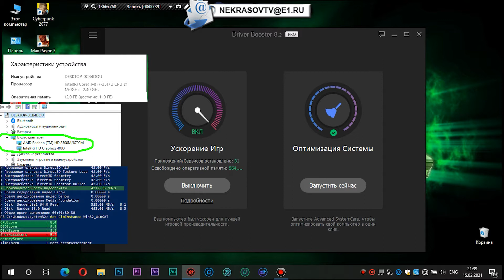шоу NEKRASOV TV. Тест-драйв2 ноутбука Dell inspiron 3521. Cyberpunk 2077 v1.12. Игра начинается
шоу NEKRASOV TV. Тест-драйв2 ноутбука Dell inspiron 3521 (Intel Core i7). Cyberpunk 2077 v1.12. Игра начинается